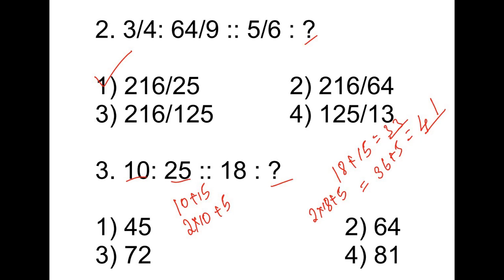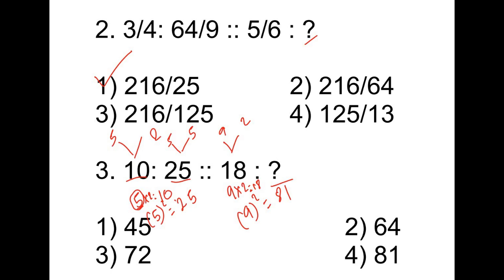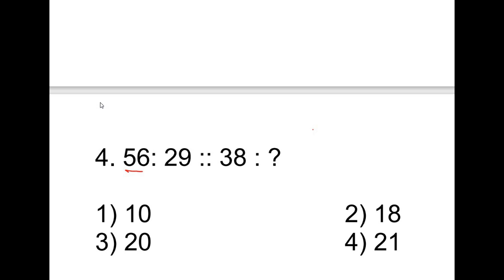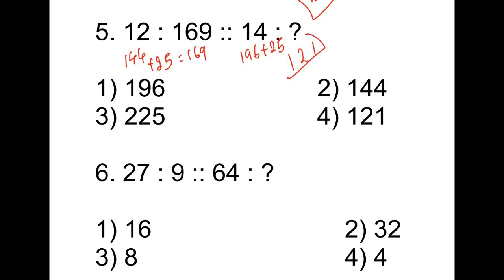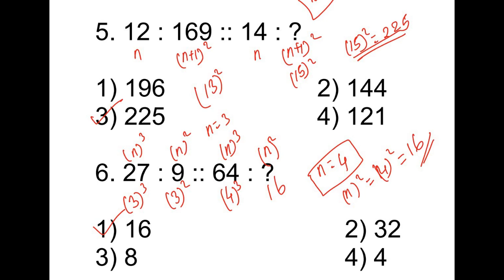Number Analogy | MAT Model Sums | TRUST | NMMS | TNPSC | mental ability | மனத்திறன் கணக்குகள்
NMMS , TRUST , MAT important question with answers ,number analogy